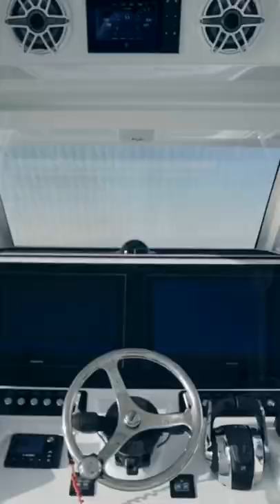The All White Barker 40 High Performance Catamaran is super clean! Would you fish from this!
Top & Amazing Cars🔥 Cars Attitude Status#luxurystatus#WhatsAppStatus#shorts
Top Trending Luxury New Cars 💲

Welcome to Luxury Life!

This is the best place to see top brands new Cars and Boats! This is a unique way to visit the most popular Auto Shows without leaving your home!
The premiere of any new car is an event! What if it is BMW, Mercedes or Audi? It will be incredible and awesome! The purpose of this channel is to convey to the viewer the beauty of cars through music.